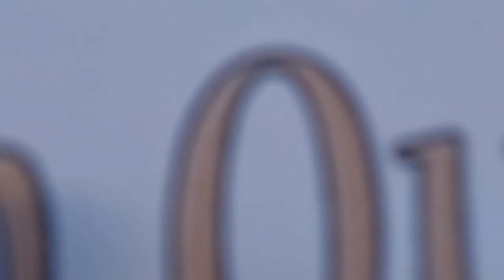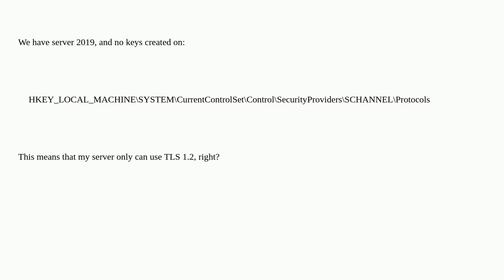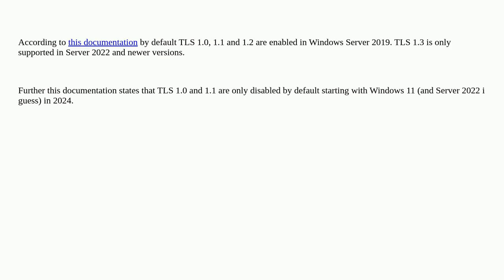Windows server TLS versions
A special thanks goes out to the community

  windows ssl